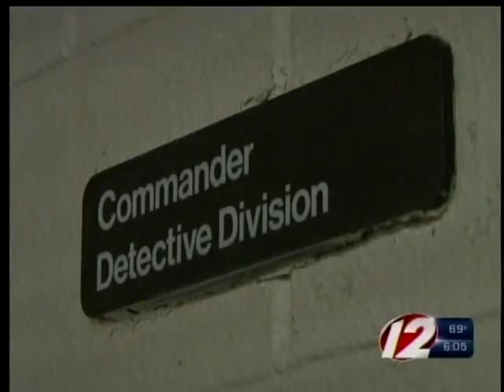Officer involved in serial killer Jeffrey Mailhot nominated